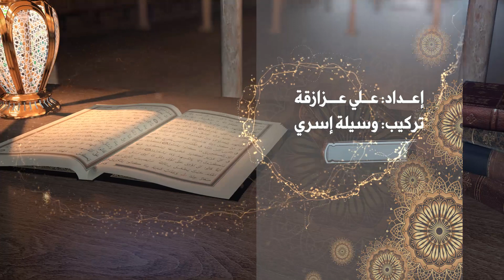مواعظ مع الشيخ جمال غول..حلقة اليوم خُلق العفو